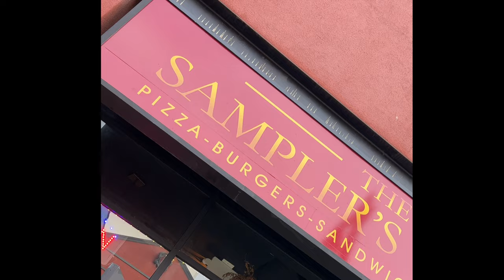Exploring San Fransisco Cali Vlog Part 4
Join us on our unforgettable California adventure in Cali Vlog Part 4!

Teresa and Denver continue their California adventure with a stop in San Francisco. They start exploring the city by walking from the holiday inn to Lombard street, the crookedest street in the world! Then they head down to the piers to explore, they rent some of the E-Bikes and explore along the bay towards the golden gate bridge before ending off the day on the west end of San Francisco!